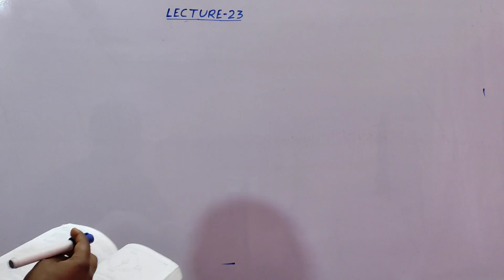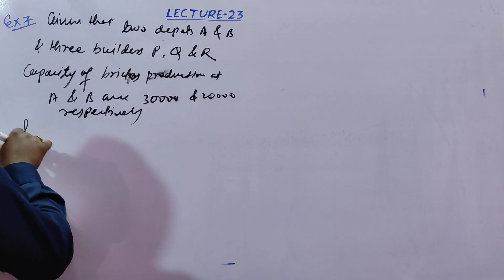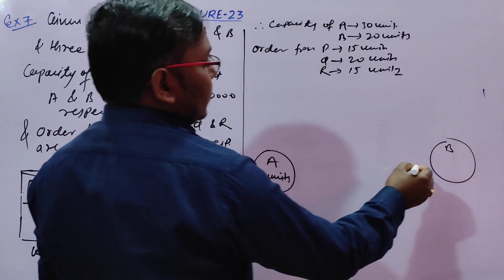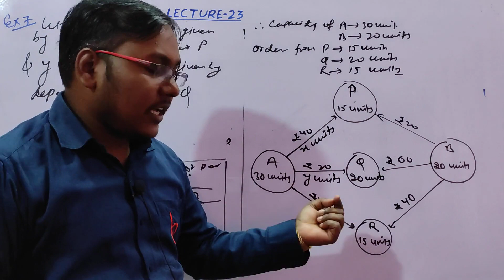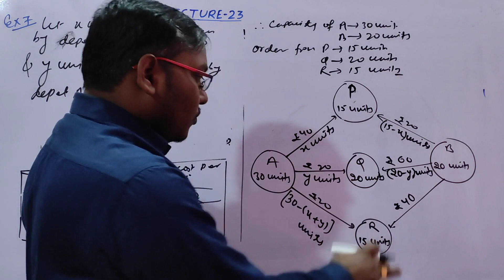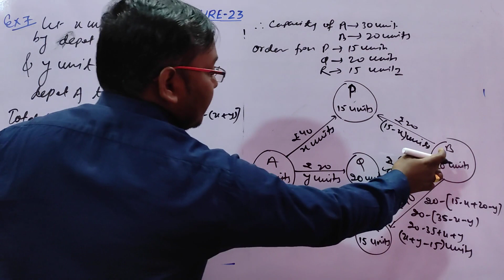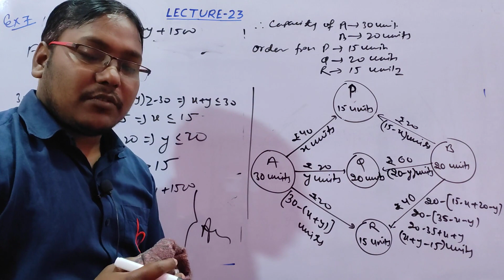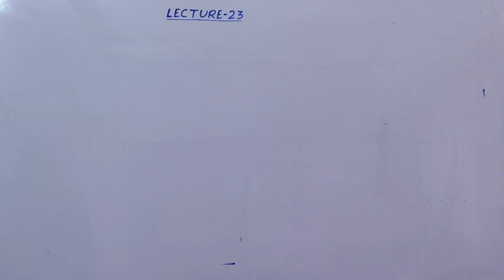Class 12th Linear Programming | Unit 05 Chapter 31 Mathematics | L_23 | By Vikash Kumar